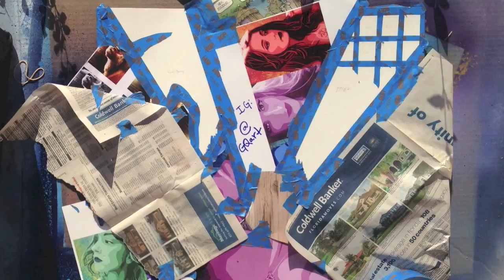HUGE Tortoise with Castle Growing Out It's Shell - Painting Timelapse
This idea has been floating around my head since I was little. Getting back into surrealism is exciting for me because I'm going back to my roots. I love working in mixed media because all of the different mediums have such contrasting looks and textures. It's fun for me to have paintings where people can't tell how it was made. I'm unlocking my secrets in this video, so Enjoy!